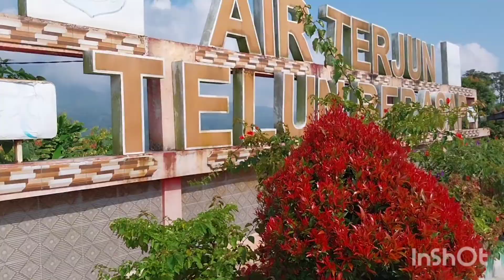AIR TERJUN TELUN BERASAP PELOMPEK KEC. TELUN BERASAP